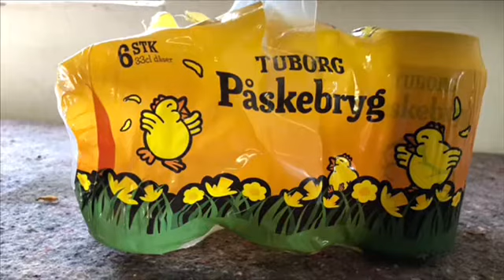kylle rylle øl